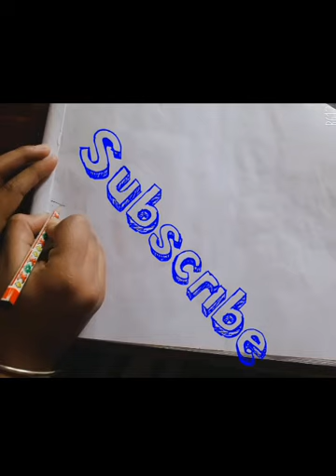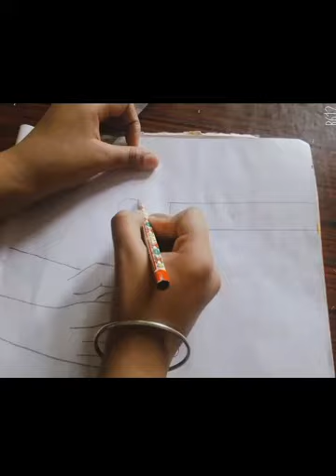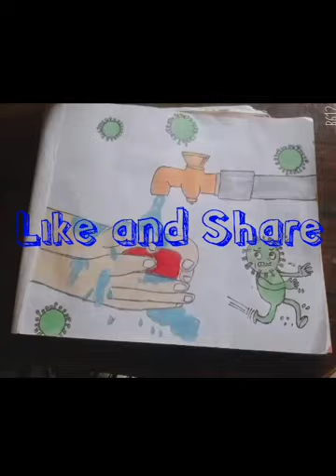Drawing of hand wash protect from corona viruses ... Made by Yogita saini